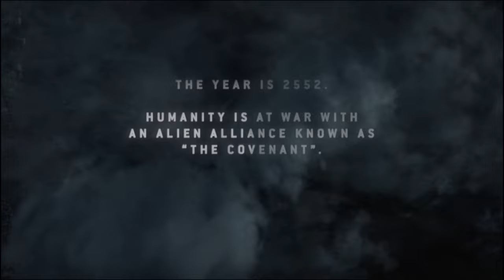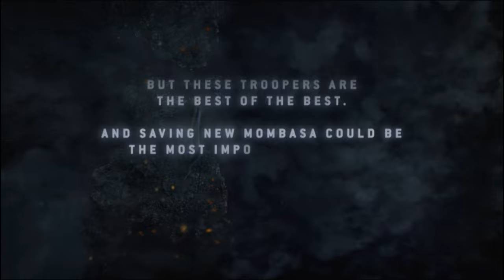Halo 3 ODST Mission 1: Prepare to Drop - An Epic Beginning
Get ready to drop into the action-packed world of Halo 3 ODST! In this first mission, you'll join a squad of Orbital Drop Shock Troopers (ODST) as they prepare to drop into battle. Your mission is to find and regroup with your scattered squadmates while fighting off waves of Covenant enemies.

Experience the adrenaline-pumping action of a Halo game with a new perspective as you take on the role of an ODST. With stunning visuals and intense combat, "Prepare to Drop" sets the stage for an epic adventure in the Halo universe.